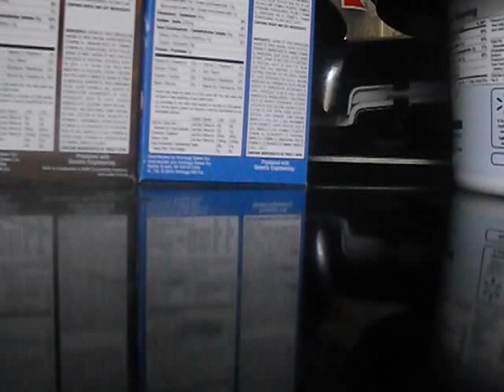my saint bernard wants a pain pill so going to give him one